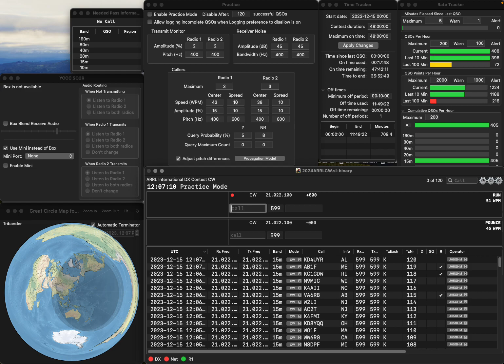20231215 1R practice for ARRLCW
No error.  Rate is good.